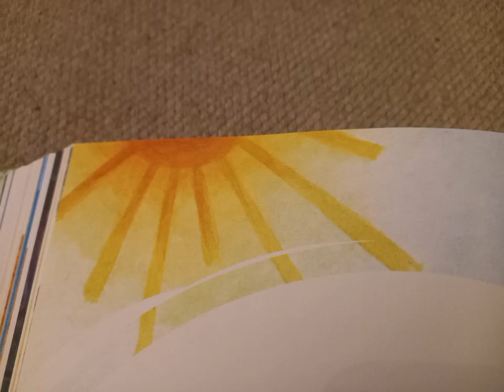triolin kanssa retkellä